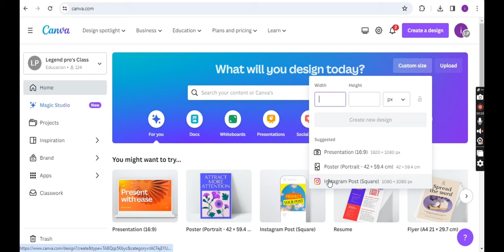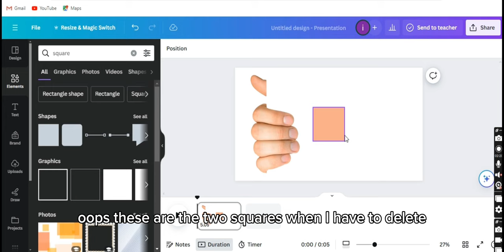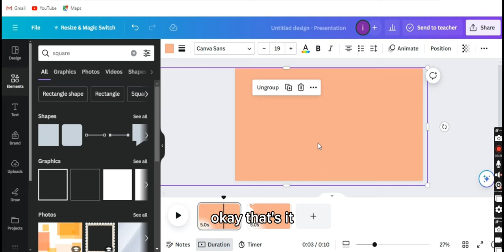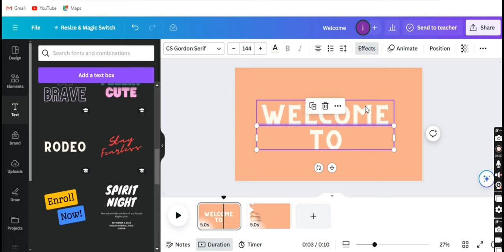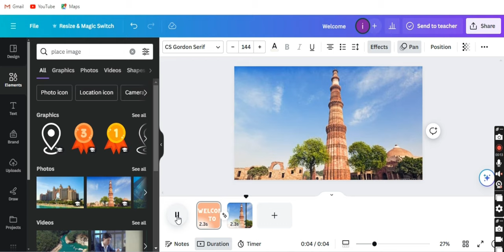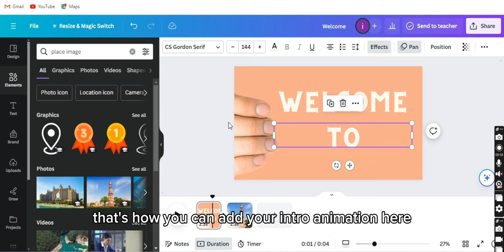How To Create Intro Animation for Video in Canva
👉CANVA PRO (NOW for FREE)

Learn how to create an eye-catching intro animation for your videos using Canva! This tutorial will show you step-by-step how to make a professional and engaging intro for your YouTube videos, travel videos, and more. With animation effects and easy customization options, you'll be able to create a unique and memorable intro that will hook your viewers from the start. Watch now and take your videos to the next level!